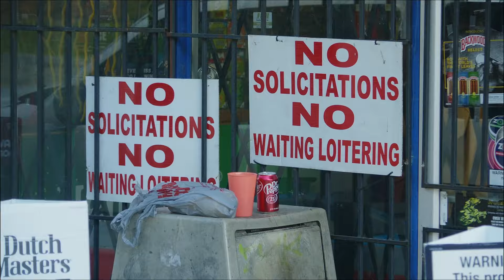Deadly shootings reported in Charlotte this weekend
Two people were killed and at least three others were injured in shootings across Charlotte this weekend.